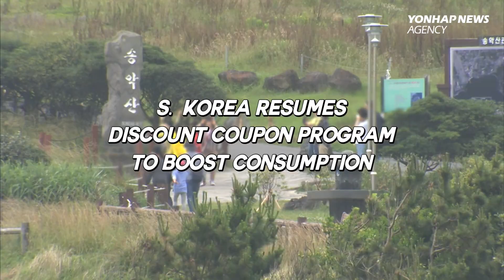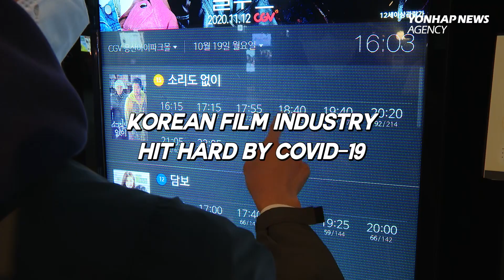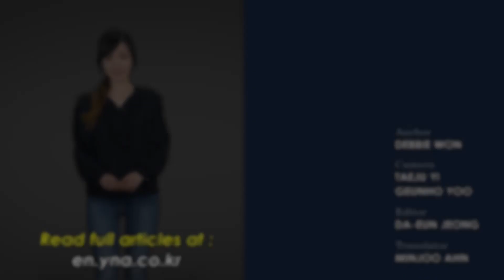Korea resumes discount coupon program to boost consumption / Film industry hit hard by COVID-19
1. S. Korea resumes discount coupon program to boost consumption 00:10

2. N. Korea blames S. Korea for death of fisheries official 00:52

3. Korean film industry hit hard by COVID-19 01:42

Anchor: Debbie Won